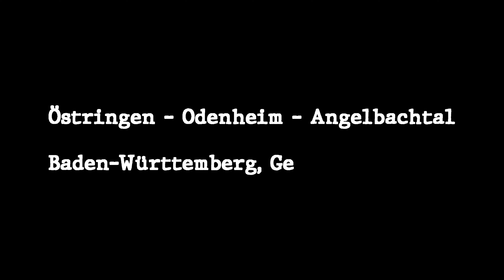#67 Östringen - Odenheim – Angelbachtal, Germany 2022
Östringen – Odenheim – Angelbachtal
Baden-Württemberg, Germany

57 km and 659 m elevation gain
VII 2022